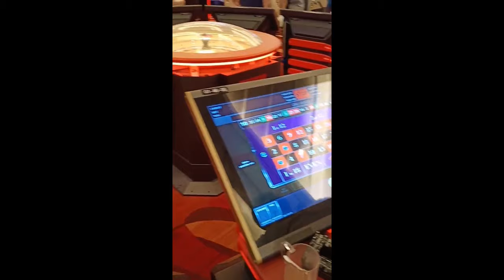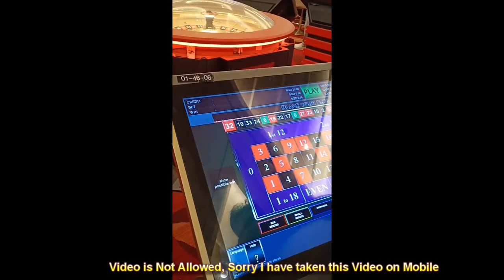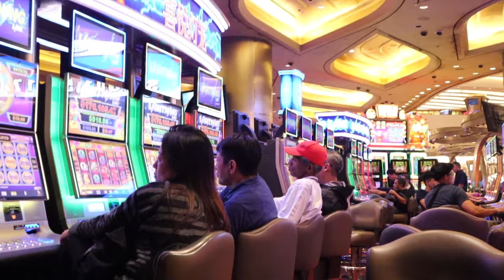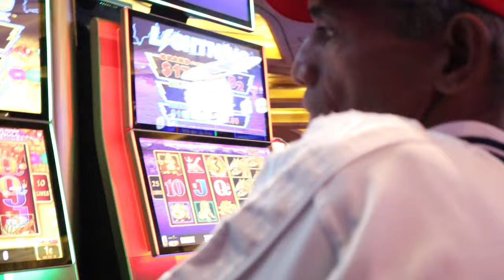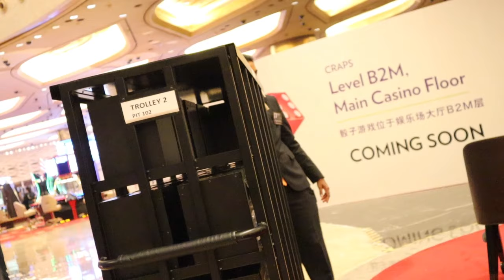Biggest Casino of Singapore || Free Entry || Marina Bay Sands Casino || Sentosa Casino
This Video was taken before Corona Pandemic.

This is Singapore's Biggest Casino, Marina Bay Sands Casino, Entry is Free for Tourist Please Carry Passport with you, it's Open for 24*7, 365 Day's, Inside there are Unlimited Free Drinks like Coke, Orange Juice, Tea, Coffee. this casino is inside of Marina Bay Sands in Singapore.